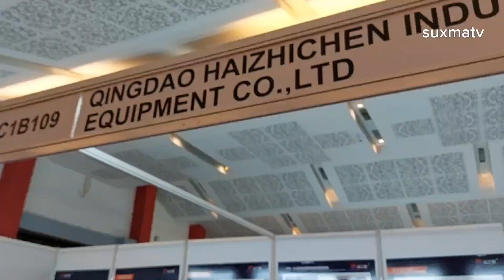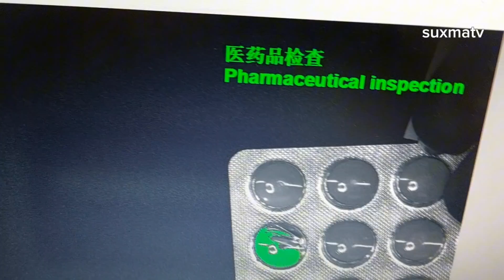PHARMACEUTICAL INSPECTUON TOOLS